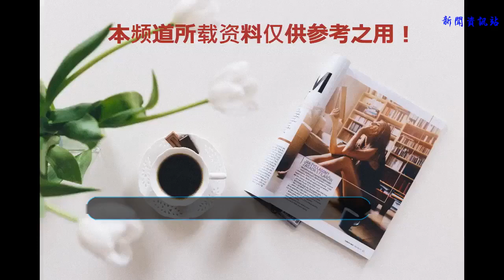張凱麗的女兒張可盈，生日穿露肩粉裙配麻花辮，美得如童話公主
谢谢！
    不知道大家是否熟悉張可盈，但相信大家一定知道張凱麗，這個五十八歲的東北女人，也算是娛樂圈的臺柱子，紅了幾十年，最近幾年才慢慢的退出了影視圈，也許是在媽媽的影響下，今天21歲的張可盈，依然出落得婷婷玉立如花兒一樣。
    今天張凱麗在微博里祝自己的公主生日快樂，并發了幾張照片，我們可以看得到，扎上麻花辮，穿著露肩 粉裙 的張可盈，真的非常的漂亮，并且她這種漂亮，還有一種藝術的美，張凱麗多才多藝，女兒也受影響，唱歌跳舞演戲樣樣精通。雖然沒有大紅大紫，但是也是一位非常優秀的星二代。
    今年21歲的張可盈，六歲開始就涉足演藝圈，但沒有特別優秀的作品，或許張凱麗也沒要求張可盈那么早出道，可是唱歌跳舞都有得過很多獎項，是一位極其優秀的姑娘 。前幾天還和媽媽同步登臺唱歌。
    有時女人的側顏殺是最有魅力的，不知道大家是否這樣認為呢？張可盈很高，大長腿完全可以和關曉彤媲美。
    娛樂圈優秀的星二代不少，張可盈絕對算一個，張凱麗曾經演的《渴望》傳遍大江南北，深受大家喜愛，從此定格一個溫柔女性的形象，小編覺得做演員，只需要能有一個角色讓觀眾記得到，那這個演員就值，非常期待張可盈也有這樣的作品出現。